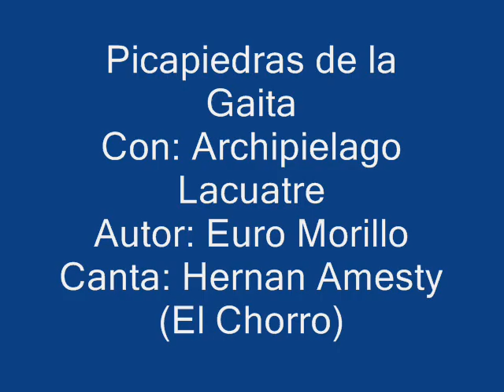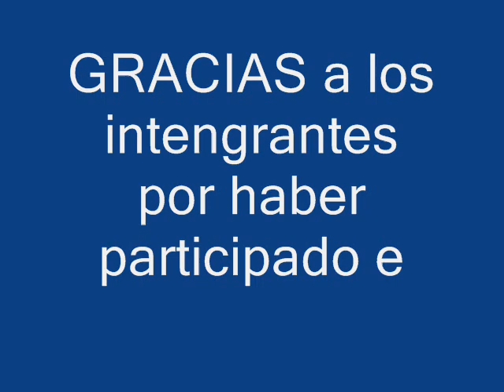archipielago lacustre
picapiedras de la gaita...